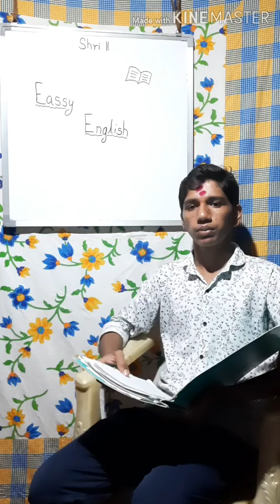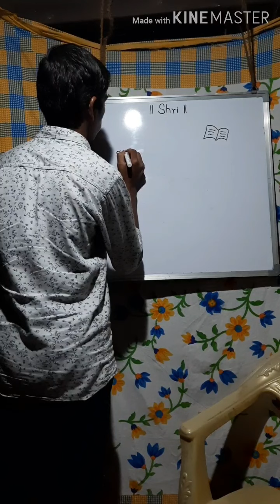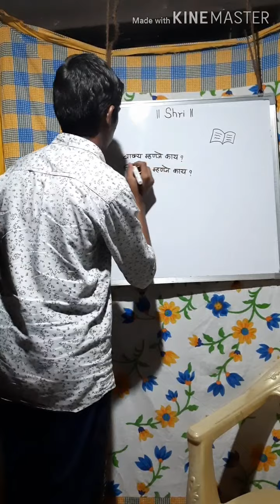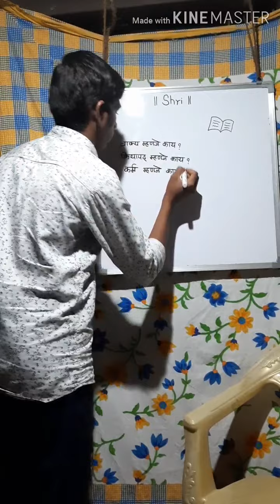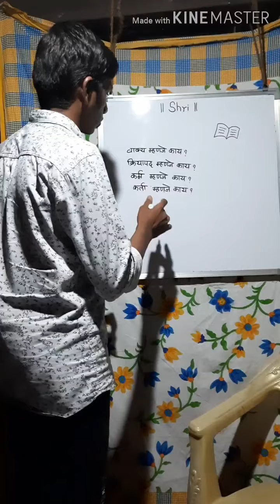English Grammer - Lecture 1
हा  व्हिडीओ पाहिल्यावर , तुम्हालाही इंग्लिश विषयामध्ये गोडी निर्माण होईल.